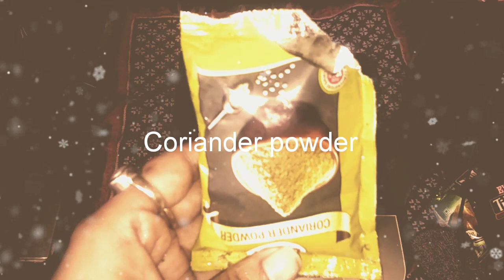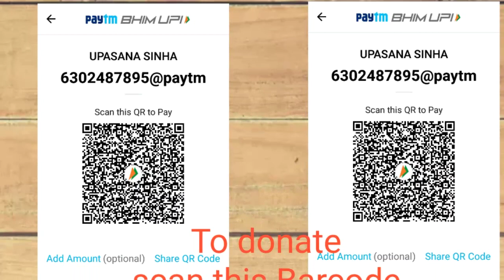#Tasty pumpkin dhokli/Kumoror dhoka.😉🤓😄A veg recipe for veg lovers for veg day😉😄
#A veg recipe for those veg days when we are thinking what we can made for this day.
#Also for those who are loving pumkin so so